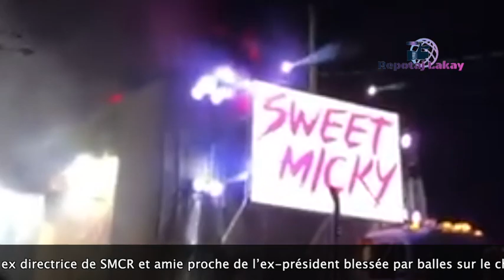Kanaval O kap Ou Paka Baré Nou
FLASH! Sweet Micky de @martelly a failli laisser sa peau au Cap hier soir. Zshéa Caze, ex directrice de SMCR et amie proche de l’ex-président blessée par balles sur le char. Dans une courte vidéo sur sa page facebook, Michel Martelly remercie Dieu de lui avoir sauvé la vie.